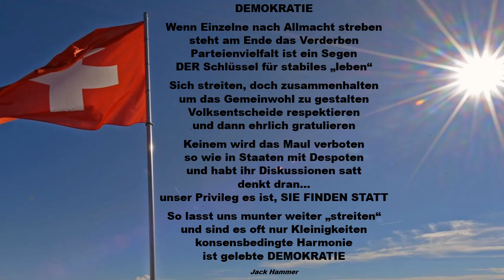DEMOKRATIE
gelebte DEMOKRATIE